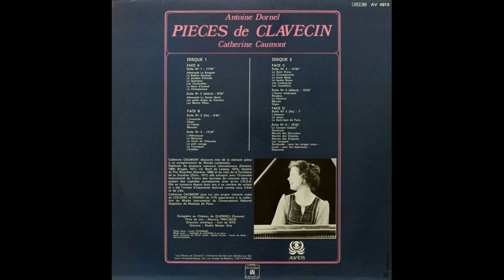Les Tourterelles - Louis-Antoine Dornel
"Les Tourterelles" from Suite no. 1, Pieces de Clavecin by Louis-Antoine Dornel (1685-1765, Paris)
Performed by Catherine Caumont
This is from the only recording I have ever been able to find of Dornel's complete 'Pieces de Clavecin', and it is only on vintage vinyl, so I thought I would share it here. I will remove it if any owner of the original copyright from the old (now gone) record label protests.